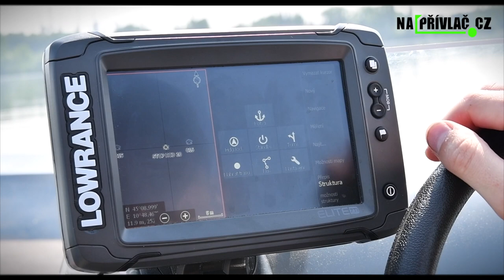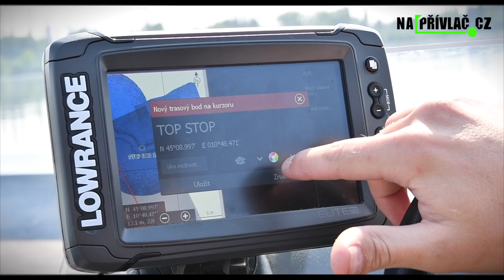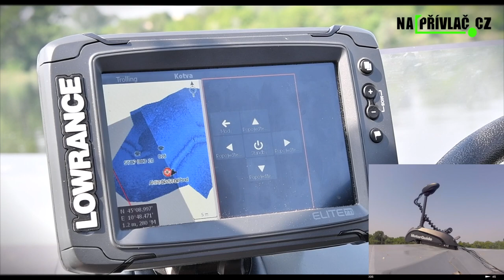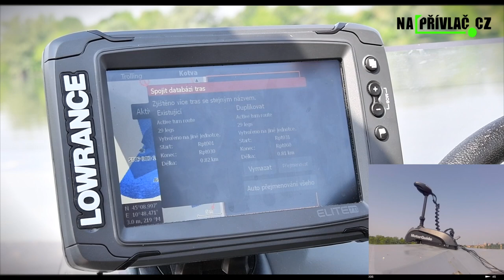NaPřívlač.cz - ovládání příďového elektromotoru MOTORGUIDE pomocí echolotu LOWRANCE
Základní princip vzdáleného ovládání příďového elektromotoru MOTORGUIDE přímo z echolotu LOWRANCE. Jednoduchý výběr a označení lovného místa s automatickou navigací na zadaný trasový bod.

Ve videu k vidění echolot LOWRANCE Elite TI 7", příďový elektromotor MOTORGUIDE iX5 GPS PinPoint a loď SUNRISE Boat Lure 16.

autor : NaPřívlač.cz
video : Jan Jílek
střih : Jan Jílek